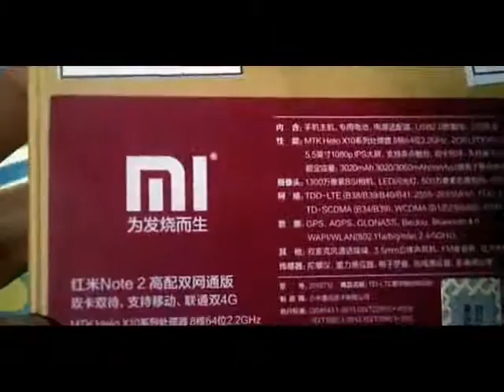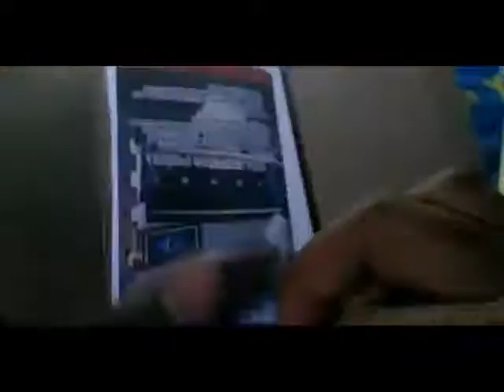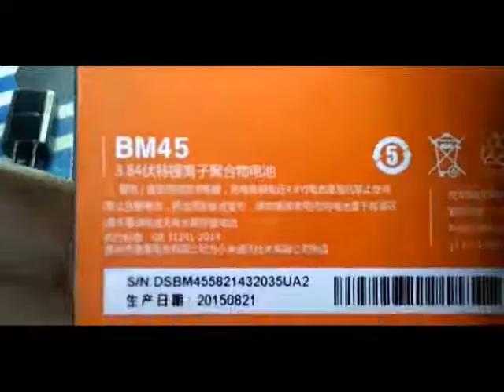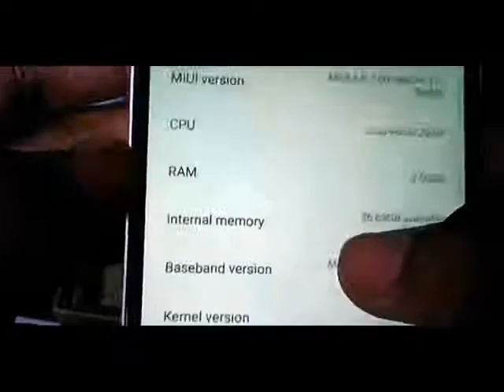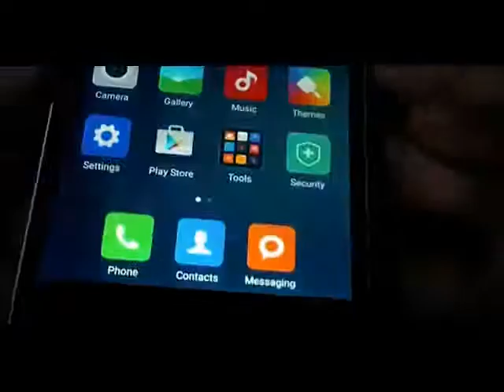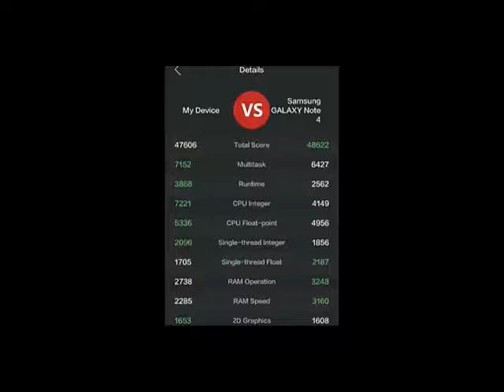Unboxing Xiaomi Redmi Note 2 Prime Indonesia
Video Unboxing Xiaomi Redmi Note 2 Prime Indonesia.